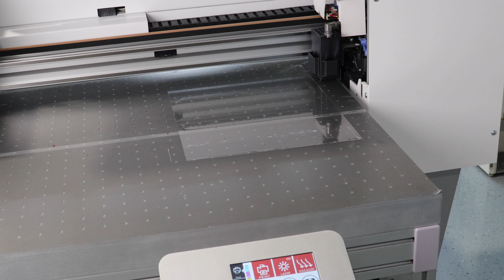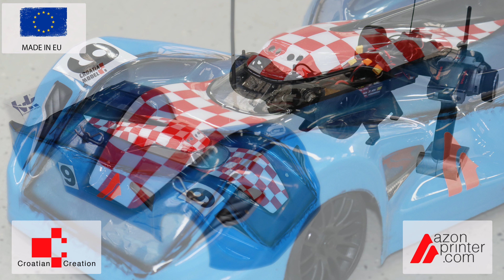Print on RC Race Car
Print on RC Race Car with Matrix UV